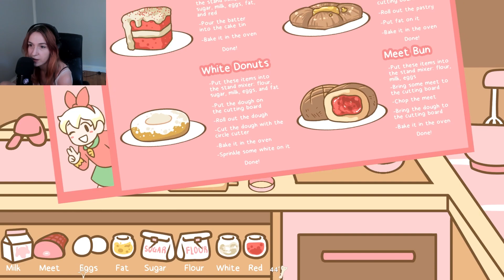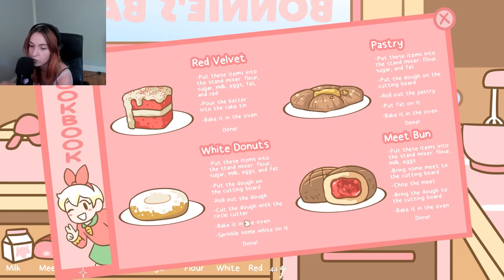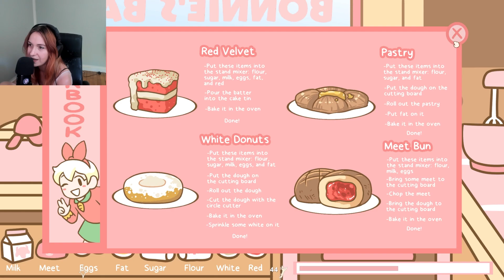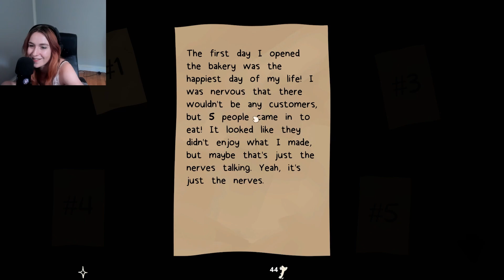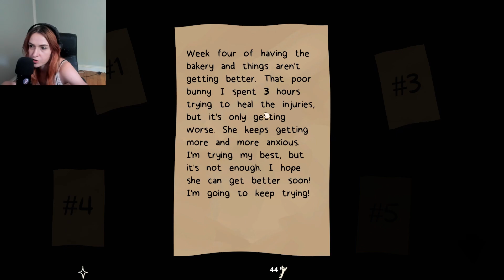C'EST PAS PIOU EN FAITE ! BONNIE'S BAKERY